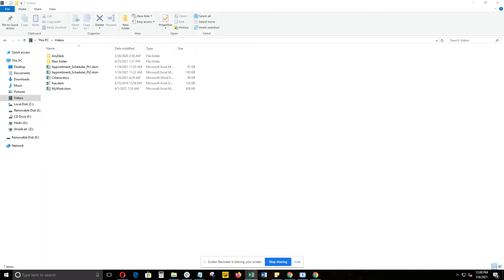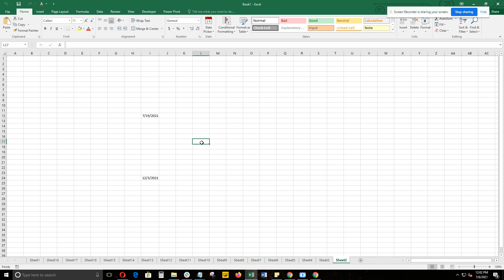How To Pop Up A Calendar When Clicking A Specific Cell In Excel?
I know it is bored to enter or change date manually per time. Now you can quickly enter dates without manually typing into whole workbook.

Here is a simplest solution with wonderful Calendar by using add-ins.

In this video you can watch that how to add Calendar to your Excel Workbook without any code.

All you need to do is:

1. Download the file from the link given in Youtube video description.
2. Open the workbook where you want to pop-up the calendar.
3. then open the file with the name of *hsa.xlam* that you downloaded from the link and Calendar will be activated automatically.